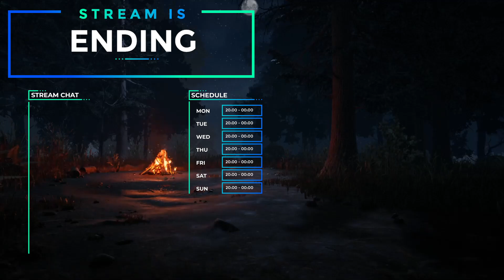[TWITCH VOD] Overwatch 2 | moira one trick DECIMATES overwatch ranked (not really)